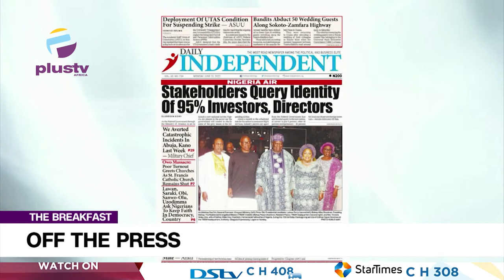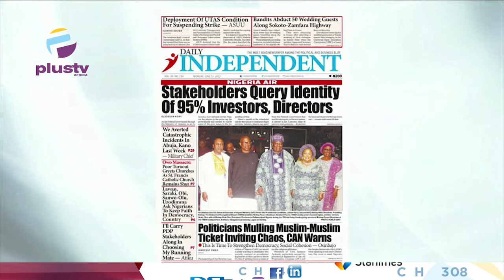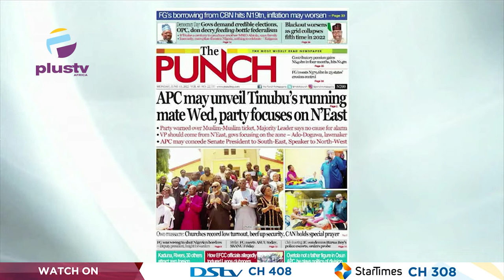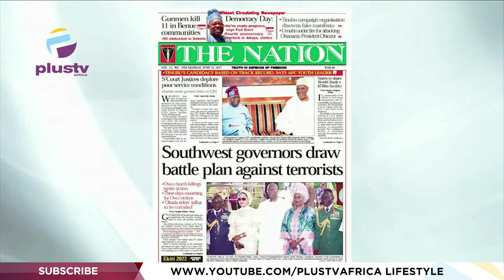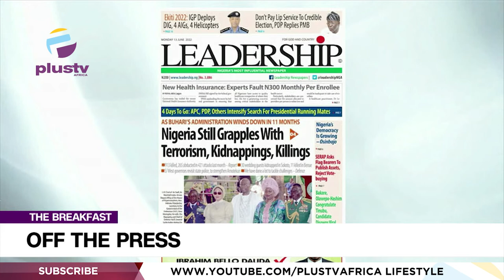South West Governors Draw Battle Plan Against Terrorists | OFF THE PRESS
Opunabo Inko Tariah, Public Affairs Analyst Joined  Mercy Ebokpo to review the biggest stories in Newspapers today.